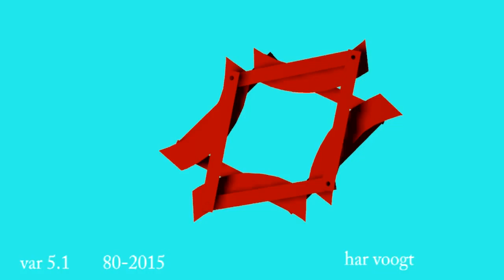var 5 1 042 43xt